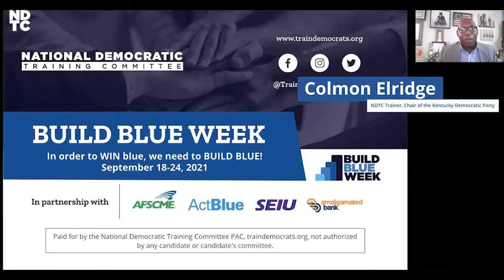State Democratic Party Leaders Explain How to Flip Republican Districts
Want to learn more? Take our course “Running a Persuasion Field Program” to learn how to identify and connect with persuadable voters.

Building Democratic power in Republican-majority states is crucial, but it can also be a daunting challenge for candidates and campaigns. That's why NDTC brought together a panel of red and purple state Democratic Party chairs for an in-depth discussion about running for office in Republican strongholds. With moderation from Colmon Elridge, NDTC Trainer and Chair of the Kentucky Democratic Party, panelists included:

Ben Wikler, Chair, Wisconsin Democratic Party
Jamarr Brown, NDTC Trainer and Co-Executive Director, Texas Democratic Party
Lavora Barnes, Chair, Michigan Democratic Party
Trav Robertson, Chair, South Carolina Democratic Party

This panel was part of NDTC’s 2022 Build Blue Week, a week-long event bringing together top minds in Democratic politics through interactive programming to discuss collectively building long-term Democratic power. Look out for future Build Blue Week events

Take our free course, “Political Campaign Messaging Basics” to learn how to refine your campaign’s communications strategy to engage with potential voters

Get expert advice from candidates who ran for office in red areas by watching a recording of a prior training, “How to Run for Office in a Republican District:”

0:00 Intro
:50 Intro to panelists
11:40 Challenges of being a big-tent party and engaging with voters in Republican districts
19:48 Jamarr Brown on strategically building Democratic power in Texas
25:38 Trav Robertson on South Caroline Democratic politics and adapting messaging to connect with Republican voters
33:30 Lavora Barnes talks about navigating local politics in Michigan
36:51 Ben Wikler on connecting with Republican Wisconsin voters and using the race-class narrative
40:35 Trav Robertson talks about how Democrats can navigate targeting Republican support while still maintaining their values
49:55 Jamarr Brown talks about the long term path towards gradually building Democratic power
54:24 Why state parties need to collaborate around this issue
57:59 Outro